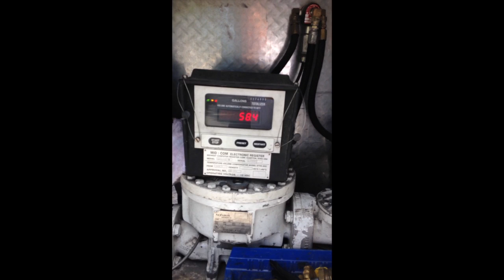Lp Gas Tank Fill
Every wondered how they fill a underground LP tank with propane? Here's a quick video on how that is done.